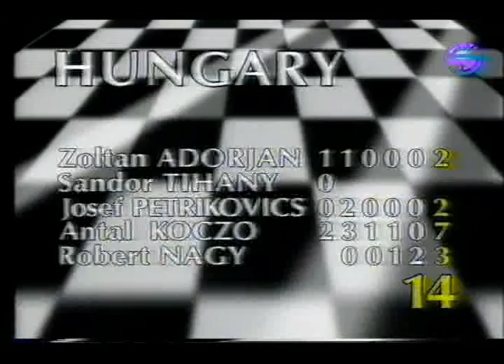SPEEDWAY 1992 World Team QR Kings Lynn